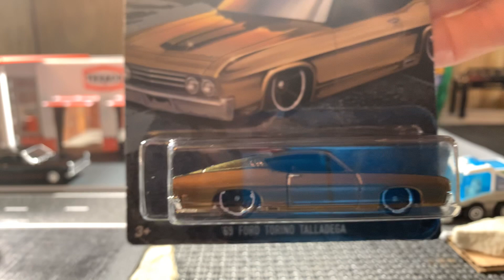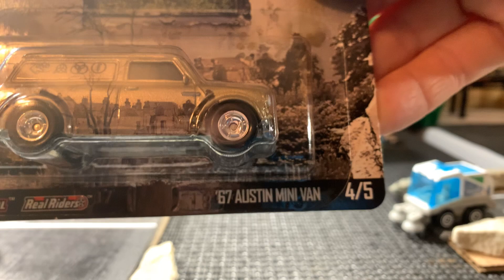Walmart Finds 👍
Adult Diecast Collector